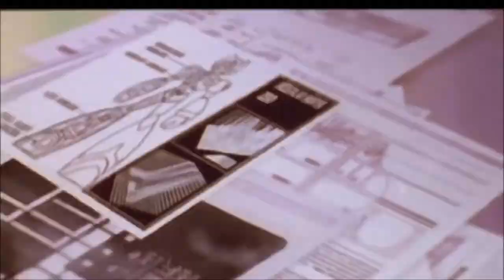Let's Play Mega Man X4 (Zero) Part 1: I'm Wily's Masterpiece?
Where there is light, there is shadow, which is conveniently where Wily is always hiding. How can this man hold a grudge for so long even after his own death?